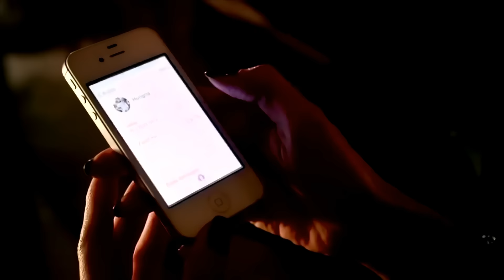Hungria Hip Hop - Cama De Casal (Clipe Oficial)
Hungria Hip Hop interpreta a música "Cama De Casal"

FICHA TÉCNICA
Direção: Rafael Terra
Produção Musical: Neguim (Pacificadores) / Kadyn

CAMA DE CASAL
(Hungria Hip Hop)

É no banco de trás do carro que eu te levo ao céu
Melhor do que qualquer suíte do melhor motel
Linda e fogosa, fora do normal
Hoje banco de trás vai virar, uma cama de casal
(cama de casal, cama de casal
Uma cama de casal, uma cama de casal
Cama de casal, uma cama de casal, uma cama de casal)

As 21h ela me liga ô é novidade em
Essa quinta-feira tá cheirando a sacanagem
As 22h passo ai. ok? pode esperar
Eu tô aqui pra te escutar
Eu tô na maldade mas sem nenhum real
Mas o banco de trás vira cama de casal
O meu melhor perfume eu tô que tô na pista
Meu melhor relógio, pinta de artista
Enquanto me arrumava perguntei espelho meu
Se existe algum boy mais safado do que eu?
Em caminho ao carro vou pensando aqui comigo
Será que tá de legging ou com aquele vestido
O sorriso é brilhante igual ao aro que é esparro
Ela tá de salto alto mas é rebaixado o carro

Na porta da casa dela esbanjando vale night
Saiu com um decote impossível não ver maldade
Entrou no carro, 2 beijinho, mão na perna é normal
Tô tipo lendo em braile em um mapa escultural
Ele não te deu valor, ele não quis te agradar
Ontem ele te perdeu, hoje eu vou te ganhar
Para de chorar esquece essa história
Que dentro da minha casa uma mulher quer ser sua sogra
Ganhei mais um sorriso, velhos tempos Don Juan
E hoje o carro pula até 6 horas da manha
A meia noite o tempo esfria, desligo o ar condicionado
É um aquecedor humano essa mulher que eu tô do lado

O vidro embaçou com o nosso calor
No banco de trás a gente só fazendo amor
E o vidro embaçou, embaçou

Teto solar aberto
A lua nos olhava
Eu te admirava
Enquanto minha mão te tocava